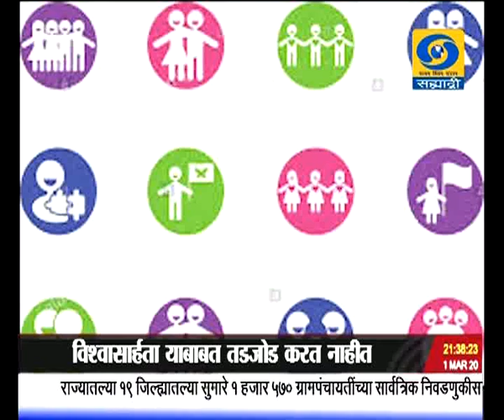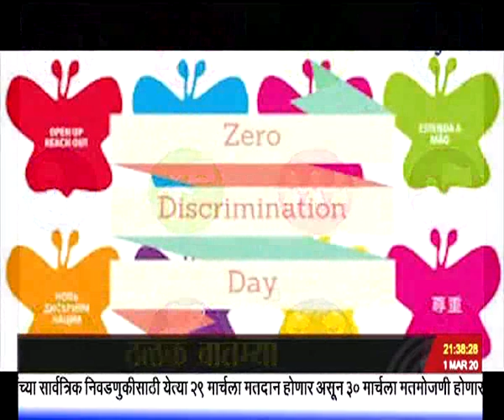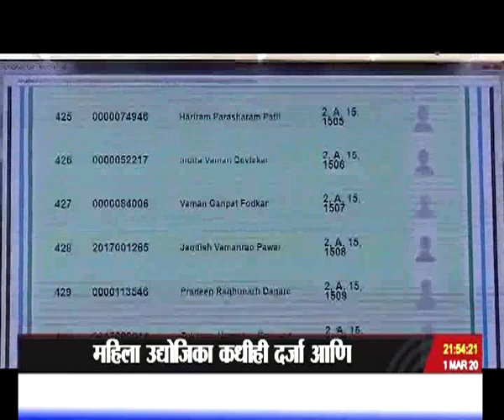साडेनऊच्या बातम्या, दूरदर्शन सह्याद्री वाहिनी..(०१ मार्च २०२०)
ठळक बातम्या. देशात शांतता भंग करणाऱ्यांना तसंच सीमेपलिकडून घुसखोरीचा प्रयत्न करणाऱ्यांना सडेतोड उत्तर दिलं जाईल - केंद्रीय गृहमंत्री अमित शाह

शिक्षणाच्या माध्यमातून मुली आणि महिला सबलीकरणाला प्रोत्साहन देण्यासाठी केंद्र सरकारकडून आजपासून विशेष अभियान

महिला उद्योजिका कधीही दर्जा आणि विश्वासार्हता याबाबत तडजोड करत नाहीत - केंद्रीयमंत्री नितीन गडकरी यांचा ठाम विश्वास

भारतासाठी सामरीक दृष्ट्या महत्वपूर्ण ठरणाऱ्या १० ते १२ टन वजनाच्या मारक हेलिकॉप्टर्सच्या स्वदेशी निर्मितीसाठी हिंदूस्थान एरोनॉटीक्स लिमिटेडनं हाती घेतला महत्वाकांक्षी प्रकल्प

संयुक्त महाराष्ट्र लढ्यात गिरणी कामगारांचं मोठं योगदान एकही गिरणी कामगार बेघर राहणार नाही - मुख्यमंत्री उध्दव ठाकरे यांची ग्वाही

ओदिशामध्ये सुरु असलेल्या खेलो इंडिया स्पर्धेची आज सांगता, पंजाब विद्यापीठ अव्वल तर पुण्यातलं सावित्रीबाई फुले विद्यापीठ दुसऱ्या क्रमांकावर

वाशिम, लातूर, बीड अकोला बुलडाणा जिल्ह्यात अवकाळी पावसाची हजेरी, पिकांचं मोठं नुकसान...